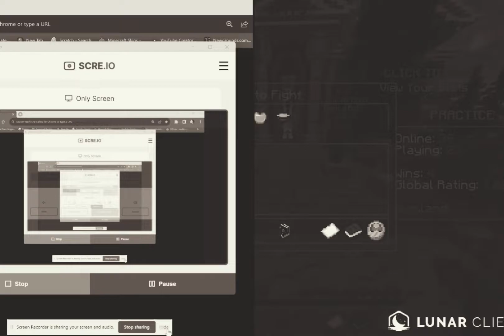0good mouse vs bad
Song: Invincible